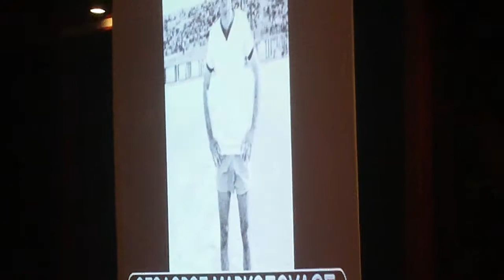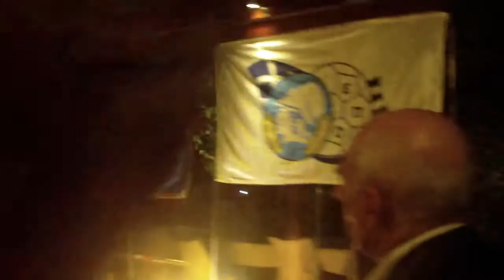eps arkadias - markopoulos